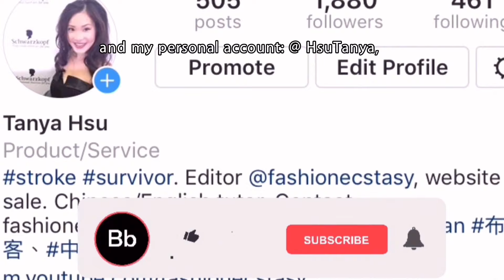家樂福小麥菠菜艾曼塔松子餅」素漢堡肉開箱食記評價 : Carrefour Taiwan's's VEGGIE burger patty Open Box Review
完整食記評價請看以下連結 🔗 / Read the full review in the link below🔗: